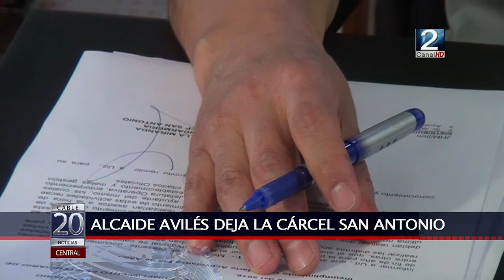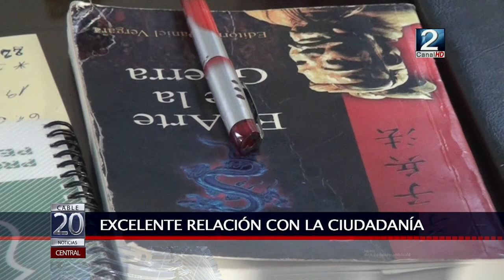04 ENE 2017 Alcaide Jonny Avilés deja mando de cárcel de San Antonio